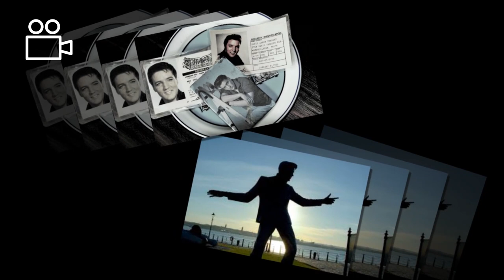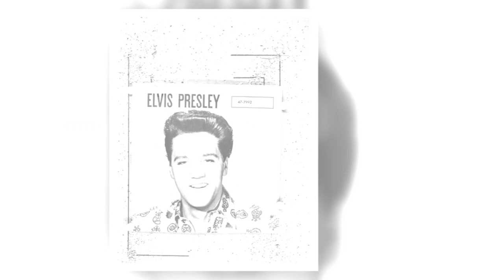Elvis Presley - If I Can Dream | RealInfotain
Life Story of American Singer Elvis Presley

Regarded as one of the most iconic and influential musicians in American history, the singer Elvis Presley has left an indelible mark on the music industry.

He rose to fame in the mid-1950s with a fusion of country, blues, and rock ‘n’ roll music that captured the hearts of millions.

As a young man, the American Singer Elvis Presley had a passion for music and began performing in local talent shows and festivals.